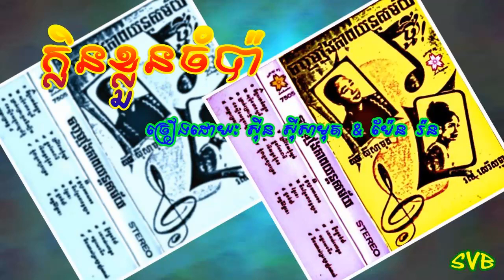Klen Kluon Champa / ក្លិនខ្លួនចំប៉ា - ស៊ី​ន ស៊ីសាមុត & ប៉ែន រ៉ន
កាស្សែតសាឃូរ៉ា​ 7505